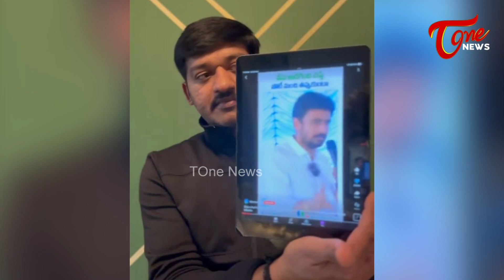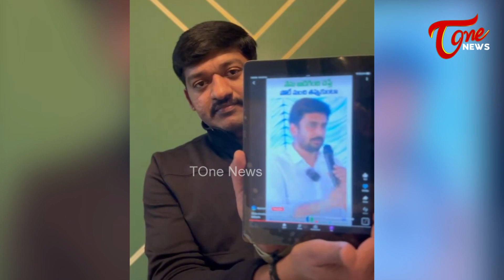NRI TDP Venugopal Reddy Satires on Tirupati YSRCP MLA Candidate Bhumana Abhinay Reddy | TOne News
tonenews ToneNews Is Teluguone Channel Covering Politics. 24 hours of News Updates Including Telangana News, AndhraPradesh News Updates, Exclusive Interviews with politicians,National,International and all important news updates from around the World.